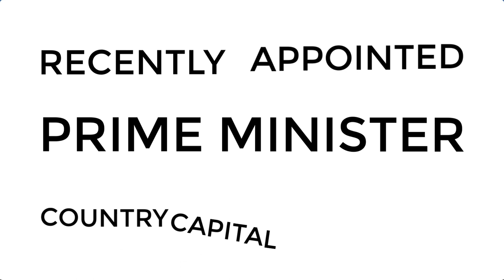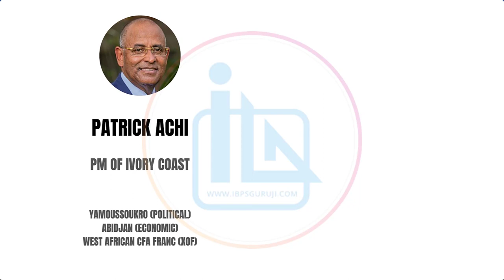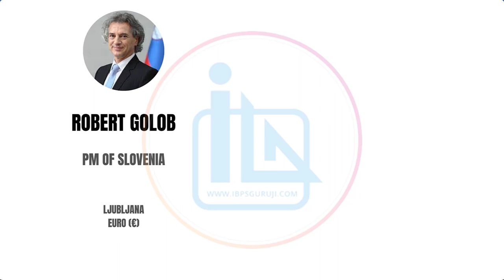Current Affairs - Jan 2022 to Aug 2022 - Appointed Prime Ministers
IBPS RRBs 2022

💥 IBPS RRB Officer Scale 1 2022 - Preliminary Exam Admit Card OUT